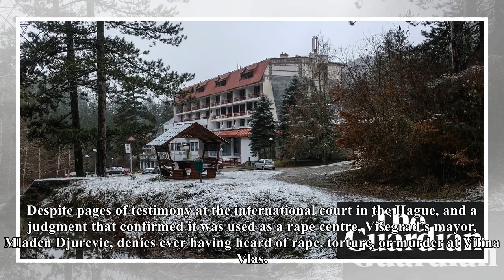Back on the tourist trail: the hotel where women were raped and tortured